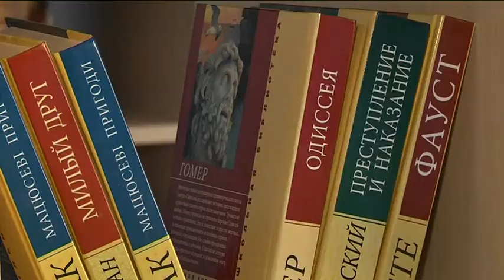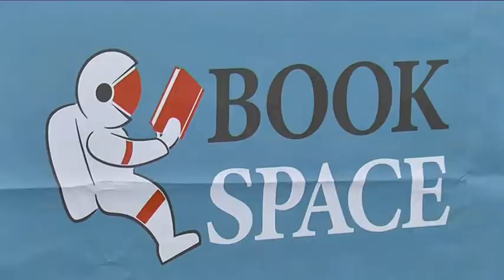Перший Міжнародний книжковий фестиваль Book Space-2018 почнеться 28 вересня